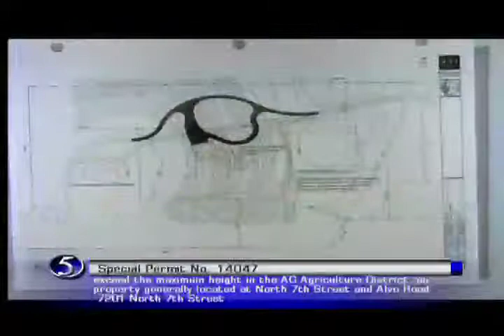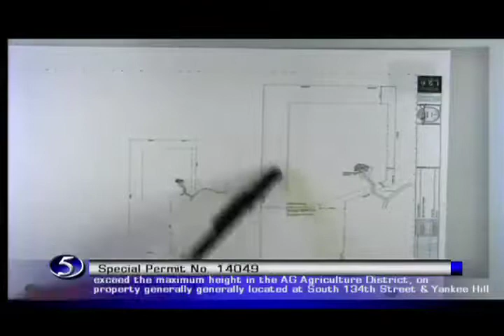Lincoln Lancaster County Planning Commission Dec, 10 2014